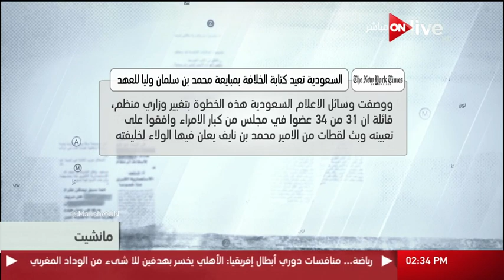مانشيت: السعودية تعيد كتابة الخلافة بمبايعة محمد بن سلمان وليا للعهد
الموقع الرسمي للقناة  ..